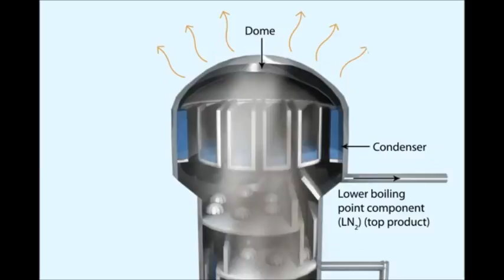MASS TRANSFER A++ ( DISTILLATION COLUMN )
This is our mini project for subject mass transfer about distillation column. please watch, and like our video. thank you :)